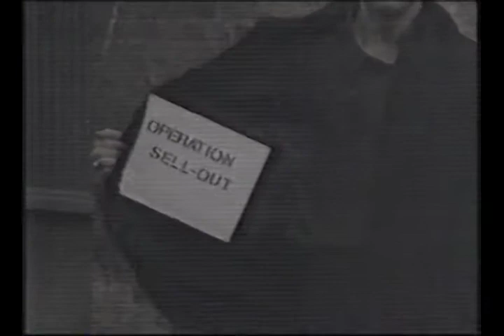CKX TV News Update - Ron Thompson - 2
A late night news & weather update by Rob Thompson on CKX TV in Brandon, Manitoba.